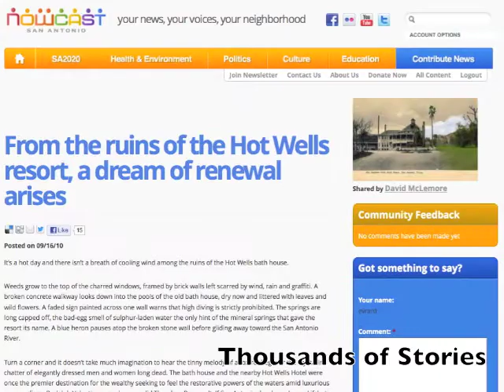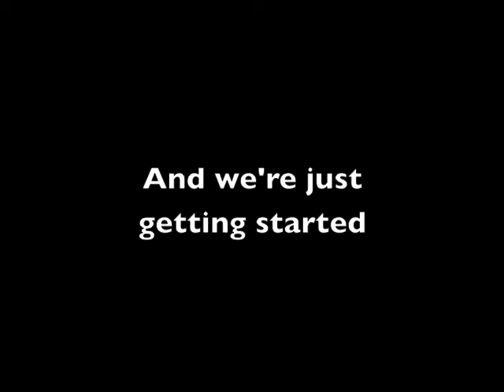What would be lost without NOWCastSA?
What would a world without NOWCastSA look like?  We don't want to find out!